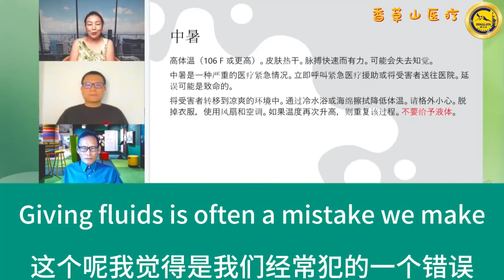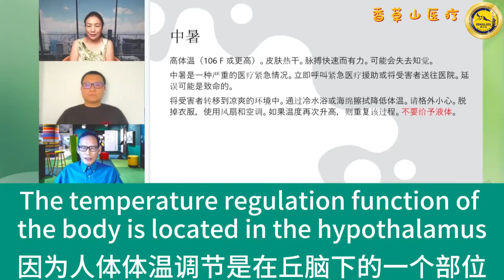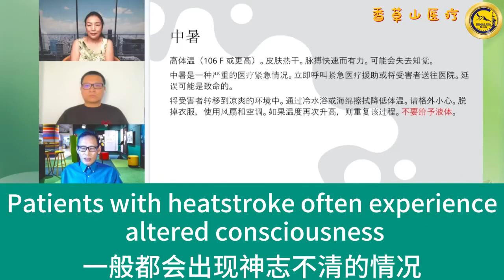喜健康 医疗视角严重的中暑可能会失去知觉，，甚至致命。那么普通老百姓碰到这种情况，应该怎么做？首先要把患者送到凉爽…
喜健康 医疗视角

严重的中暑可能会失去知觉，甚至致命。那么普通老百姓碰到这种情况，应该怎么做？
首先要把患者送到凉爽的环境中，通过冷水浴或海绵擦拭降低水温，切记不要让其喝水……